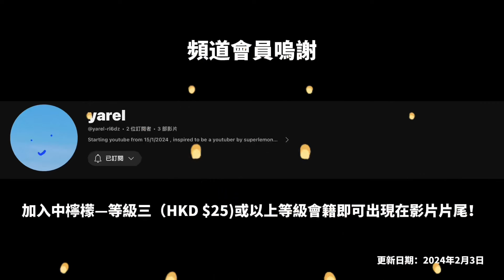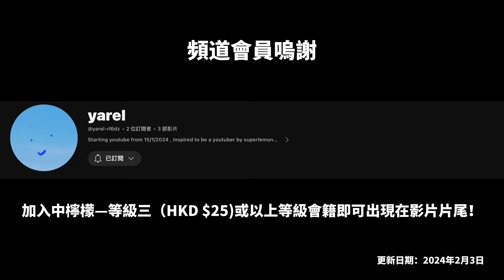【Roblox活動】免費Dominus！LIMITED U限定UGC物品！如何獲得全新免費限定花瓣力量Dominus！Click For UGC活動！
【Roblox活動】免費Dominus！LIMITED U限定UGC物品！如何獲得全新免費限定￼花瓣力量Dominus￼！Click For UGC活動！

時間軸
N/A

縮圖制作者➤ Superlemon超級檸檬

甚麼是《Roblox》?
《機器磚塊》是一款由Roblox公司開發的大型多人線上遊戲建立平台，該平台允許使用者設計自己的遊戲、物品、T恤及衣服，以及遊玩自己和其他開發者建立的各種不同類型的遊戲，這些遊戲均使用程式語言Lua編碼。 (維基百科)

Discord, Facebook, Messenger群組及YouTube留言區規則➤
          1.禁止公開私聊內容等秘密妨害罪(ex:截圖他人聊天訊息)
          2.禁止誹謗他人毀壞他人名聲(ex:傳播謠言等不實訊息)
          3. 禁止恐嚇、威脅等字眼(ex:以自殺、謀殺威脅他人)
          4.禁止說話帶有大量髒字等字眼(ex:可以接受1字經、2字經不能接受3字經且不能帶有爸、媽等字眼)
          5.禁止人身攻擊(ex:死胖子、婊子)
          6.禁止低頭看人或嘲諷他人(➡️ex:自以為是將心中想法"加油添醋"的說出來嘲諷他人)
          7.禁止上傳不雅照片(ex:暴力、血腥、色情)
          8.禁止刷頻
          9.要吵架請到別的地方 就算有"吵架區"這種東西  私人恩怨請私底下解決
         10.禁止談聊有關種族歧視 政治 腥羶色等敏感話題